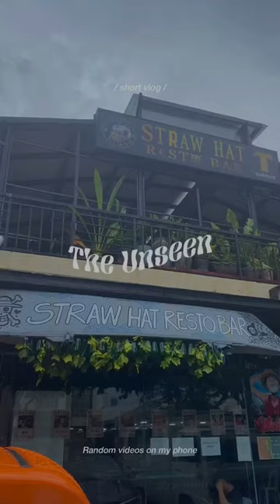Billiards w/ pren